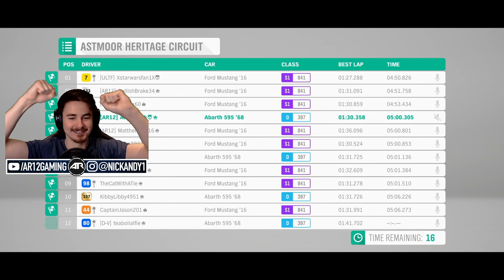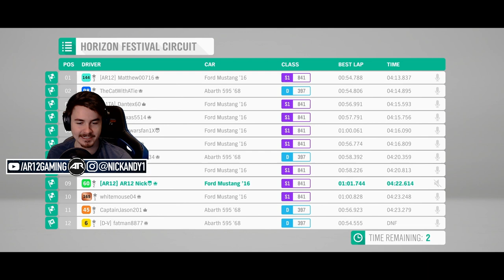Forza Horizon 4 Online : CAT AND MOUSE MINI GAME!!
Forza Horizon 4 Cat and Mouse was suggested by MrCool and today we're trying it out! It's our newest Forza Horizon 4 Mini Game inspired by Forza Horizon 1!